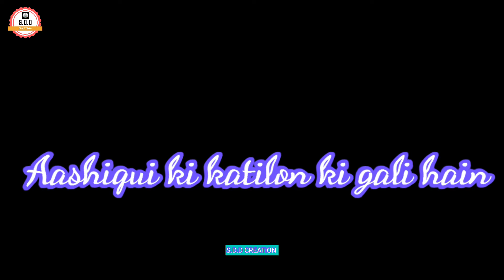MAST NAZRON SE ALLAH BACHAYE WHAT'S APP STATUS VIDEO SONG // BLACK SCREEN STATUS // S.D.D CREATION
Video link-

Description
 Description
 Mast Nazron Se Jubin Nautiyal Status Jubin
 Nautiyal New Song Status I
 Mast Nazron Se
 12
 Likes
 52
 ViewS
 Mar 31
 2022
 mast nazron se allah bachay rahat fateh ali khan,